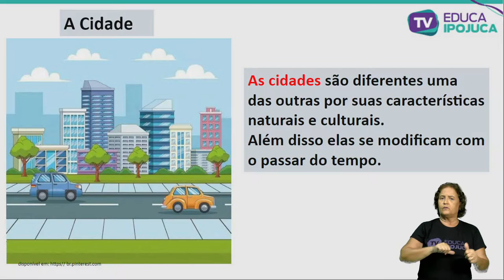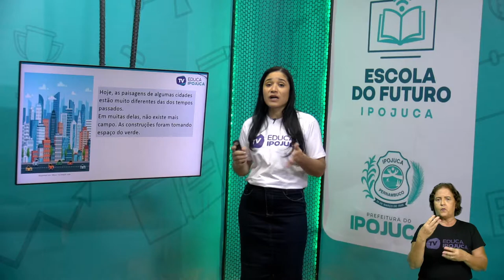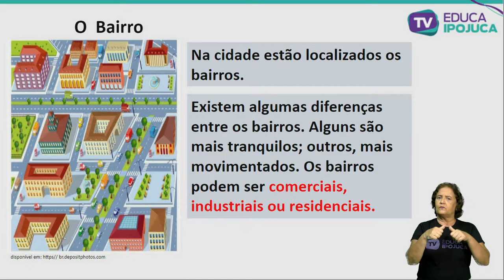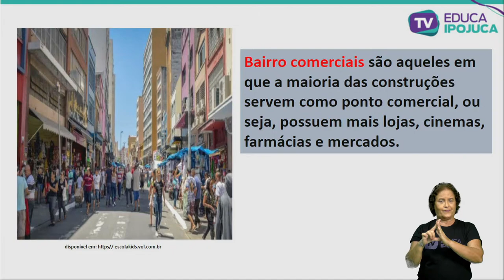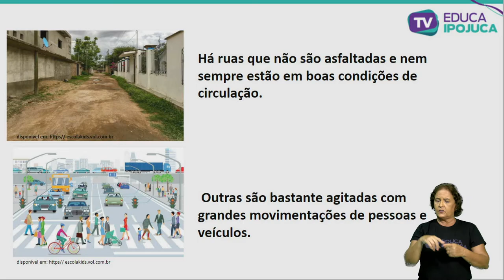GEOGRAFIA LUGARES DE VIVÊNCIA 1 ANO AULA 2